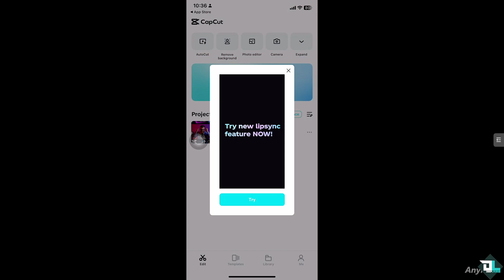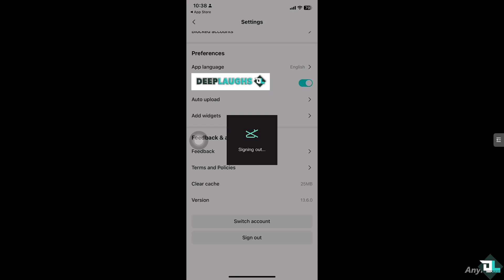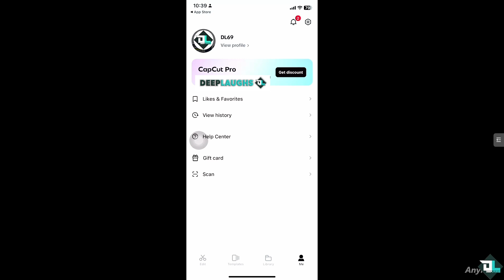How to Logout of Capcut (Full 2025 Guide)